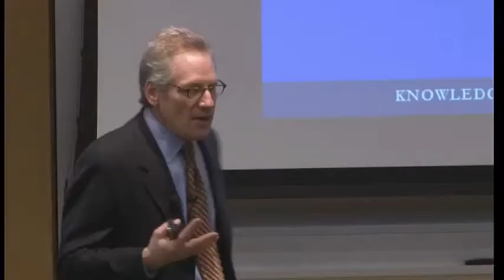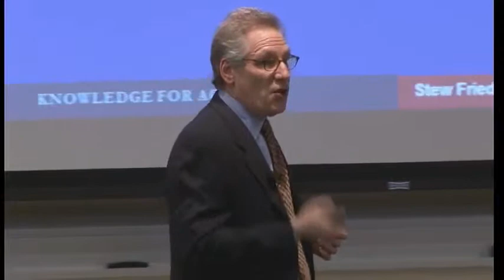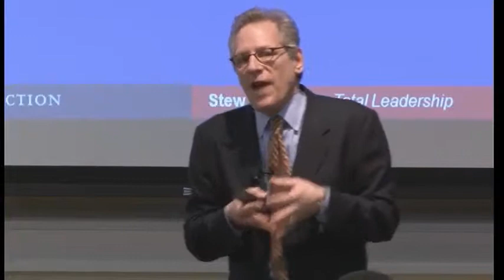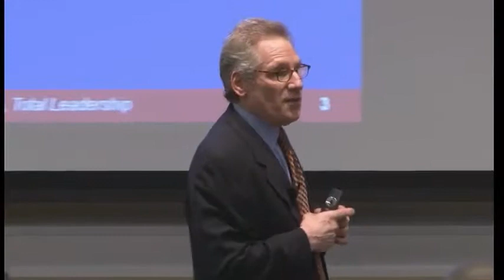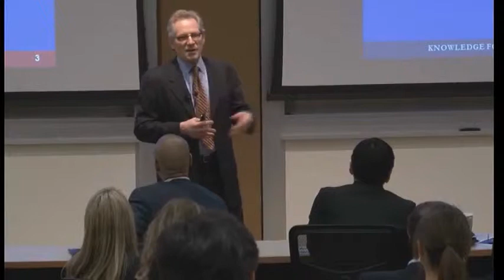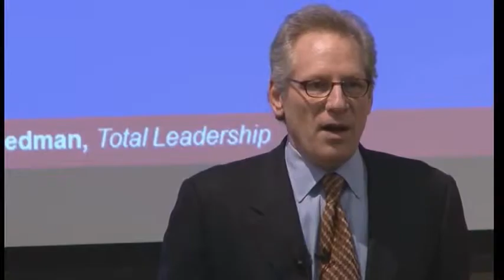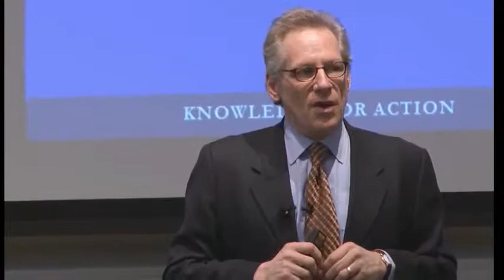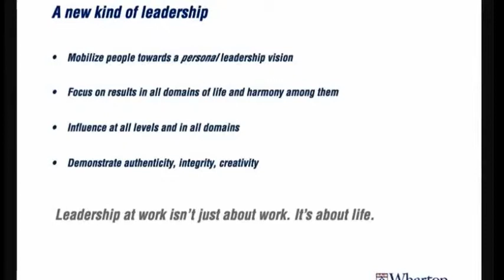Stewart Friedman: Wharton Management Professor, Leadership Expert, Keynote Speaker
As founding director of the Wharton Leadership Program in 1991, Stewart Friedman initiated the university's required MBA and undergraduate leadership courses.  He also started and directs the Wharton Work/Life Integration Project; its mission is to develop leaders and enable change through action learning and applied research.  Stewart Friedman also became the Management Department's first Practice Professor in recognition of his work on the application of theory and research to the real challenges facing organizations.

Stewart Friedman has published numerous books and articles on work/life integration, leadership, and the dynamics of change, including the widely-cited Harvard Business Review articles, Work and Life: The End of the Zero-Sum Game and Be a Better Leader, Have a Richer Life, and The Happy Workaholic: A Role Model for Employees.  His book, Work and Family -- Allies or Enemies? was recognized by the Wall Street Journal as one of the field's best.  With Integrating Work and Life: The Wharton Resource Guide, Stew edited the first collection of learning tools for building leadership skills for integrating work and life.  His most recent book is the award-winning bestseller, Total Leadership: Be a Better Leader, Have a Richer Life. The program it describes is used by companies and individuals worldwide and has been utilized as the central intervention in a multi-year study, funded by the National Institutes of Health, on improving the careers and lives of women in academic medicine.

In 2001 Stewart Friedman concluded a two-year assignment as a senior executive at Ford Motor Company, where he was director of the Leadership Development Center (LDC), running a 50-person, $25 Million operation.  He brought his concept of "total leadership" to Ford Motor, which created measurable change in both increased business results and enriched lives.  While Stew was at Ford, the LDC received major media attention (including profiles in Fast Company, Training and Development, and CIO).  Near the end of his tenure at Ford, an independent research organization (ICEDR) identified the LDC as having achieved "global benchmark" status for leadership development programs.

Stewart Friedman has consulted with a wide range of organizations and executives, including Jack Welch and Vice President Al Gore; he serves on numerous advisory boards and conducts workshops globally on leadership and the whole person, creating change, and strategic human resource issues.

More About Speaker, Stewart Friedman. . .
Stewart Friedman worked for five years in health care before earning his PhD (1984) from the University of Michigan.

The recipient of numerous teaching awards, Stew appears regularly in business media (The New York Times cited the "rock star adoration" he inspires in his students), and was chosen by Working Mother as one of "America's 25 Most Influential Men" in having made things better for working parents.

Stewart Friedman was named to the prestigious Thinkers50 list of top global business thought-leaders in 2011.